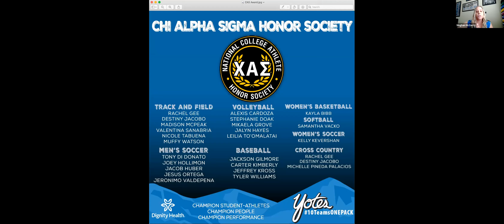2020 Student-Athlete Awards Showcase Chi Alpha Sigma Class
Meghan McGarry presents the inaugural Chi Alpha Sigma class during the 2020 Student-Athlete Awards Showcase which premiered live on June, 10, 2020.